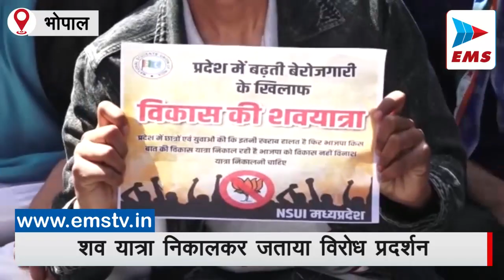भाजपा सरकार की विकास यात्रा के विरोध में निकाली शव यात्रा | EMS TV 06-Feb-2023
चुनावी साल आते ही भाजपा ने संपूर्ण मध्यप्रदेश में अपने कामों को गिराने के लिए विकास यात्रा निकालना शुरू कर दी हैं । 5 फरवरी से शुरू हुई यह विकास यात्राएं 20 फरवरी तक चलेंगी । सरकार की इन विकास यात्राओं को लेकर एनएसयूआई ने सरकार के खिलाफ मोर्चा खोल दिया है । सोमवार को एनएसयूआई ने प्रदेश भर में शव यात्रा निकालकर विरोध प्रदर्शन दर्ज कराया इसी कड़ी में राजधानी भोपाल के प्रदेश कांग्रेस कार्यालय से एनएसयूआई ने सरकार की शव यात्रा निकाली । और सरकार के खिलाफ जमकर नारेबाजी करते हुए विरोध प्रदर्शन दर्ज कराया एनएसयूआई का आरोप है कि मध्य प्रदेश में भाजपा की सरकार के चलते किसान , बेरोजगार छात्र , कर्मचारी सहित तमाम वर्ग के लोग परेशान हैं बावजूद इसके सरकार द्वारा विकास यात्राएं निकाली जा रही है । सरकार को विकास यात्रा नहीं बल्कि विनाश यात्रा निकालनी चाहिए ।